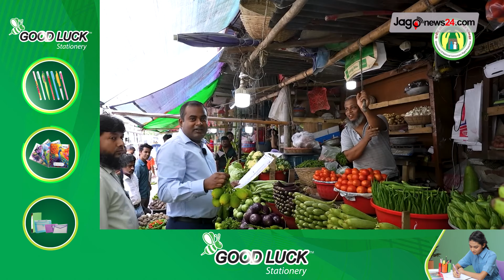হাতিরপুল ও পলাশী বাজার মনিটরিং এ ভোক্তা অধিদপ্তরের সঙ্গে শিক্ষার্থীরা | Jago News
হাতিরপুল ও পলাশী বাজার মনিটরিং এ ভোক্তা অধিদপ্তরের সঙ্গে শিক্ষার্থীরা